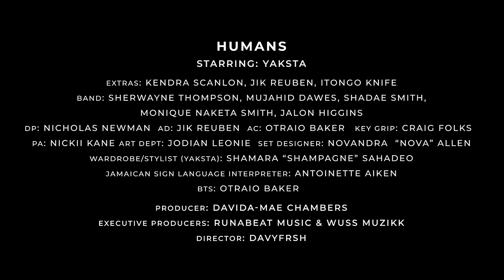Yaksta (Bush Lawd) - Humans (Official Music Video)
The 'HUMANS' music video, performed by Yaksta (BushLawd), is DavyFrsh's wonderful visual interpretation of the deep, meaningful lyrics of this song.  The lyrics of HUMANS combine well with the visuals to create a powerful delivery.  We hope you enjoy the HUMANS video and we encourage you to share the video with your online community so that together, we can improve the health of mankind and preserve our precious planet.

Produced by: @runabeatmusic & @wuss_negus
Mixed and Mastered by: @marloneasy
Composed by: @marloneasy x @kirkledove

Director: @davyfrsh
Executive Producers: @runabeatmusic x @wuss_negus
Producer: @_davicham @_vidacommunications
DP: @negus_utopian
AD: @jikreuben
AC: @o3obaker
Grip: @craigy_cf
PA: @nickiikane
Art dept: @jodianleonie
Set designer: @novandr.a
Wardrobe/Stylist (Yaskta) : @shampagnex @seoraco
Bts: @o3obaker
Lighting Equipment: @fareyefilms

Jamaican Sign Language Interpreter: @toniterp

Offical Lyrics
Intro.
Oh She cried oouch, ouuch yeah
Though she gave us food to eat and land to build our house.
We took the most...
For power, wealth and clout
Destroying all her elements
For Industrial growth

Cho.
Selfish humans, look what you have done
From you took her minerals
and transfrom them to guns.
Oooouu huumans, look what you've done
Creating mass destruction forcing pioson into slums.

(Pre-cho.)
She's weaps ahhhh
help me Jah jah
Ooooou wooooo ahhh aaaaaa

Vs.1)
2020 vision blind can feel its getting blury
The news we're been fed will mislead the public
Chaos will then peek from spending all our money
Preparing for a lie that will lead us to worry
 "Fear will prevail and then rule over dummies
That's how their machines and vaccine will then flourish
*A lengthy Recession will make this world bloody*
*Corpses will pile like the age of the mommy*

Children will then turn on the system like duppy
When they seek truth  of what killed their familys.
All that am saying right now sound like its rubbish
*All Heros are example of whata mad man is*
 "At first they will laugh, dispute, and make mockery

See truth as lies but proofs in di porridge.
Then Robots will control our minds and our bodies
Soul can be lost not physically damaged.

Give me strength father to combat this challenge.
Weapon won't prosper as you had once promised
The ones who servive will carry on yo knowledge
But Who dont know dont will find out who god is

Cho.)
Selfish humans, look what we've done
Though she gave us trees to breath
We still cut then down..
She screamed human, look what you have done.
Polluting all my land and air my oceans with your bombs.

Bridge.)
She's weaps ahhhh

Vs. 2)
Its more than networking of frequencies
They'll barge in our lives with indecency
Compromise privicies using Gods eye beast.
5g mass killings, wildlife and trees
 "Elderlys who are sick they frist shall feel
Succumb to injuries that they cant heal
Thier pensions thats dued government shall seize
Food might go short so lets start plan trees.

  "This decade is the turning point
Were All nations will be forge and joint
Surrender or you'll be forced to join.
Jaahh weap fidi eartha ah die.
"Mother earth isa wife and we treat her like a
But we'll live to see the paradime swtich

Economy's  crashed system will glitch
Soon the poor will have nothing left to nyam but the rich.

Cho.)
Selfish human, look what you've done.
She gave the choice to bring forth life
Instead you made blood run.
Oooooouuuu human look what you have done.
Pollute my lands and atmosphere
And oceans with your bombs.

(Pre-cho.)
She's weaping ahhhh